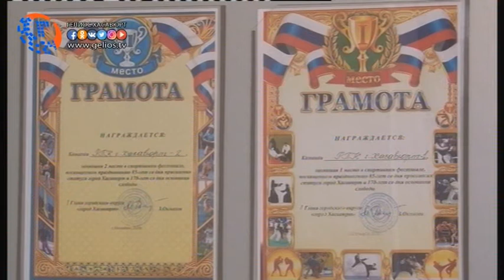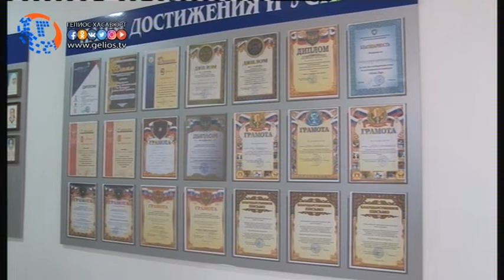Профессиональному педагогическому колледжу имени Зайналабида Батырмурзаева, исполнилось 85 лет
28 марта в Профессионально-педагогическом колледже имени З.Н. Батырмурзаева состоялось торжество, посвященное 85-летнему юбилею старейшего учебного заведения Хасавюрта. С момента своего создания учреждение выпустило тысячи педагогов, работавших и работающих как в родной республике, так  и за ее пределами. На мероприятии присутствовали представители Министерства образования и науки РД, Государственной думы РФ, администрации г. Хасавюрт и многие другие. Все подробности смотрите далее.